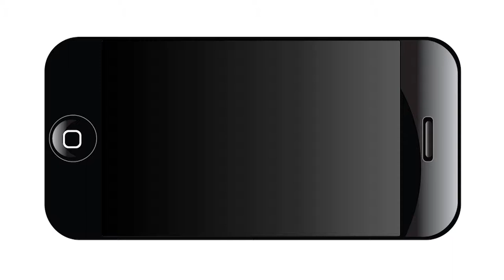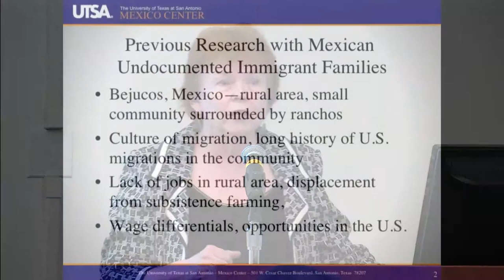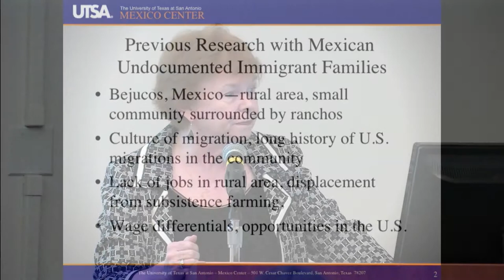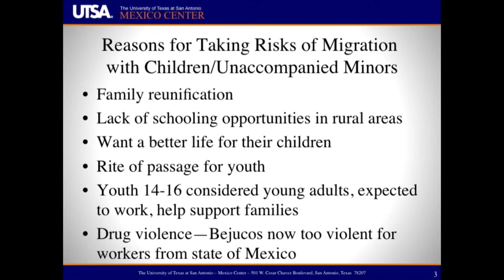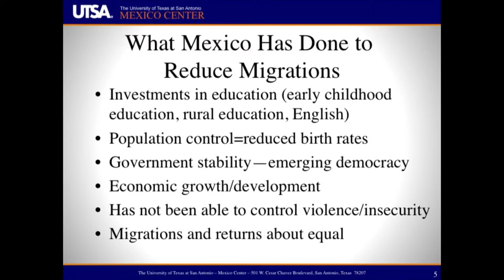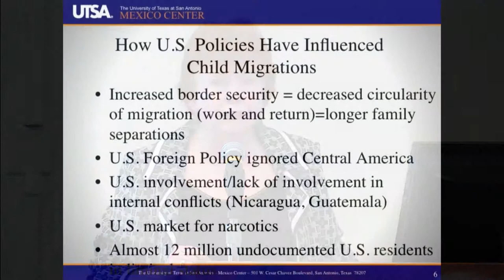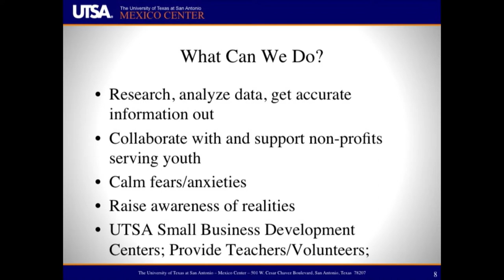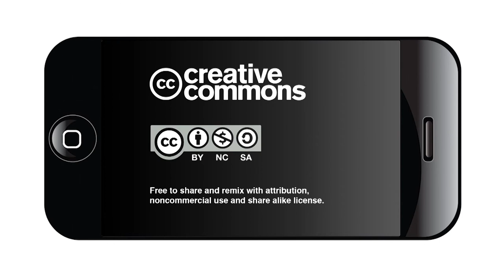Young Migrants and the Border - Harriett Romo